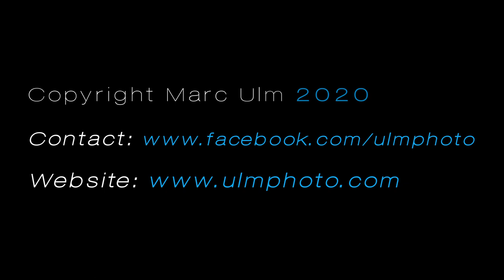START UP Boeing A 75N1 Stearman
N9478H Boeing Stearman starting up at Augsburg EDMA airport. Enjoy the sound!

There is no music in the complete video not to destroy the sound of the airplane.